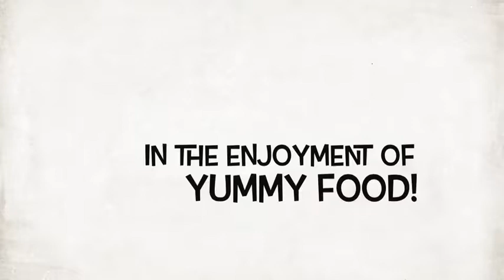Chef Warren Goodgoll ~ Eating Lobster